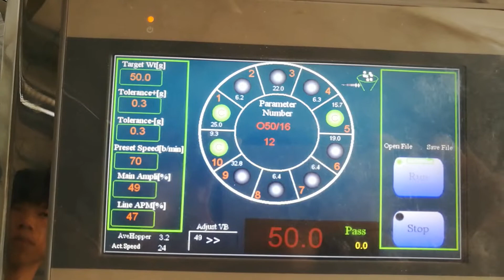plastic product packing line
plastic product, used for hospital
can solve packing room height limited
counting